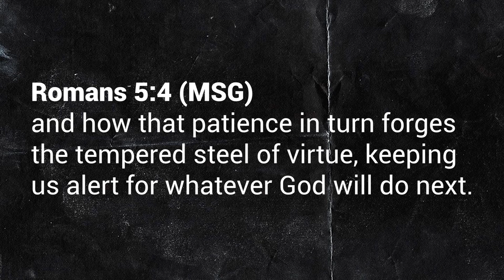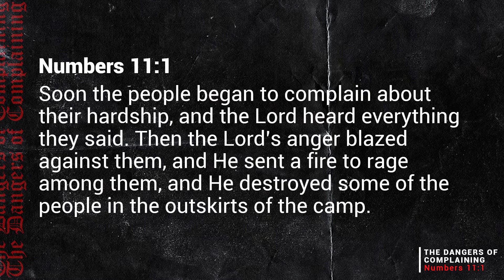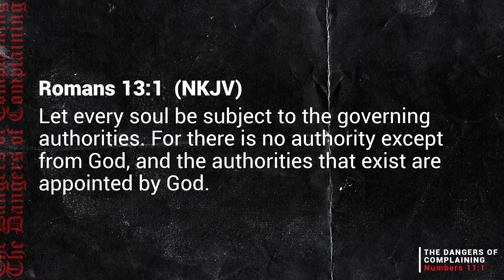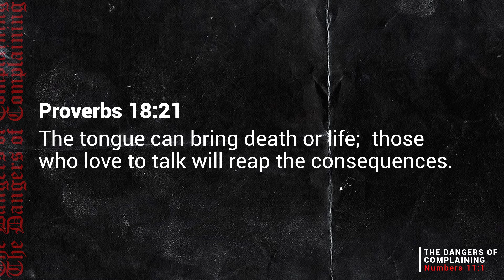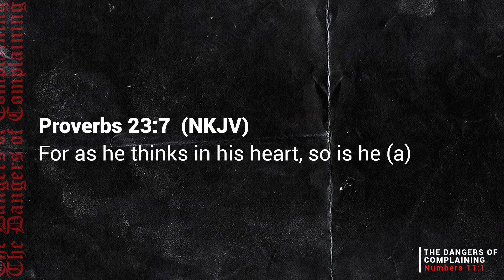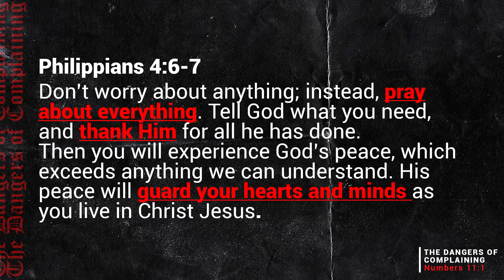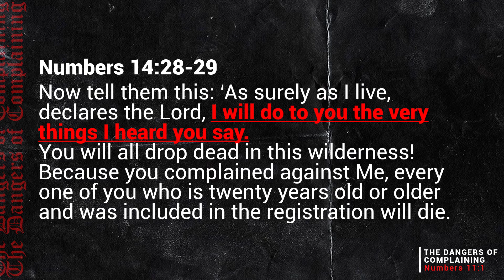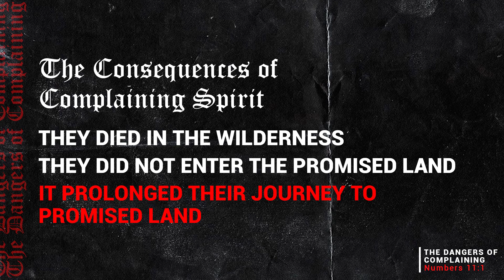THE DANGERS OF COMPLAINING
Complaining is everywhere. Watch and learn the effects of complaining spirit   and the power of tongue in our lives. God bless